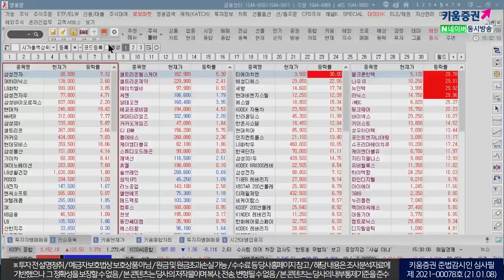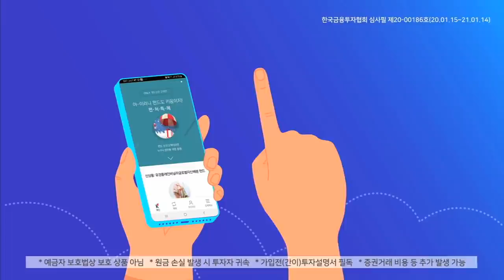코스피 3150p까지 날았다! 현대차 +19%, 삼성전자 +7% (마감시황.주식투자 / 21.01.08)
김순영 채널K 앵커, 김준수 사원 키움증권 투자전략팀